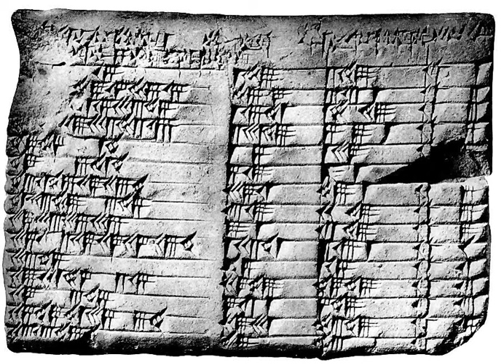Was ist die Zahlentheorie? (aus: Gesprochene Wikipedia)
) Die Zahlentheorie ist das Thema dieses Videos. Vorgelesen wird der entsprechende Artikel aus dem Wikipedia Lexikon. Weitere Informationen:

Lizenez: CC-BY-SA 3.0

Dieses Video wurde von einem anderen YouTube Nutzer erstellt und durch eine Creative Commons Lizenz für die Wiederverwendung zur Verfügung gestellt. Name: "Gesprochene Wikipedia" Link:

"Die Zahlentheorie ist ein Teilgebiet der Mathematik, das sich mit den Eigenschaften der ganzen Zahlen beschäftigt. Teilgebiete sind beispielsweise die elementare oder arithmetische Zahlentheorie – eine Verallgemeinerung der Arithmetik, die Lehre von den Diophantischen Gleichungen, die analytische Zahlentheorie und die algebraische Zahlentheorie."